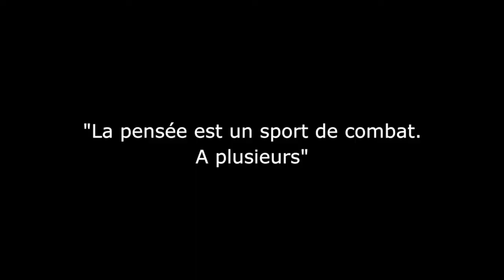La Nuit des idées - Michel Crépon "L'épreuve de la haine"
Nuit des idées
Michel Crépon "L'épreuve de la haine"
La pensée est un sport de combat. A plusieurs.